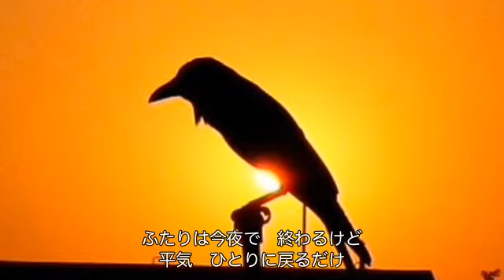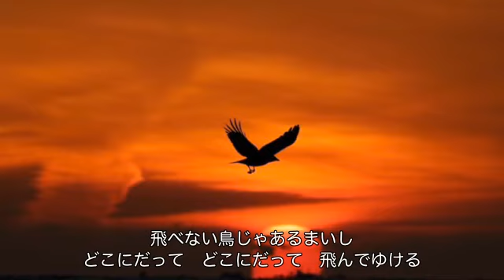飛べない鳥じゃあるまいし（五十川ゆき）cover:水野渉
作詞：冬弓ちひろ、作曲：杉本眞人、編曲：矢野立美